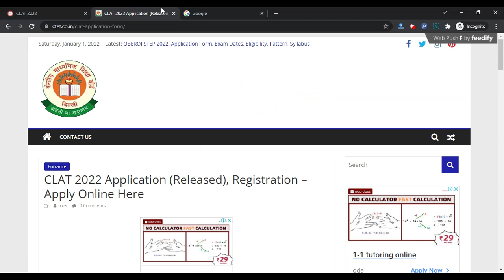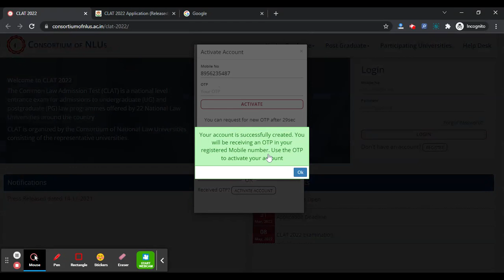CLAT 2022 Application Form (Released) - How To Fill CLAT Application Form 2022 By Official Link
For Study Material

CLAT 2022 Application Form has been released from 1st January 2022. Exam Date has been announced. CLAT referred to as the Common Law Admission Test, is an all India common entrance exam. It is organized on a rotation basis by nineteen national law universities (NLUs) of India.

It is conducted for providing admission into UG and PG degree programs of law. Through this examination, the attending candidate can get admission to numerous universities in all over the Republic of India.